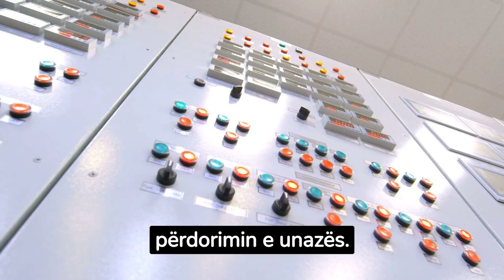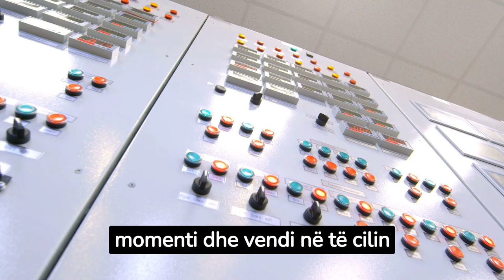Dalin në treg unazat me GPS, mund ta përcillni partnerin në çdo moment